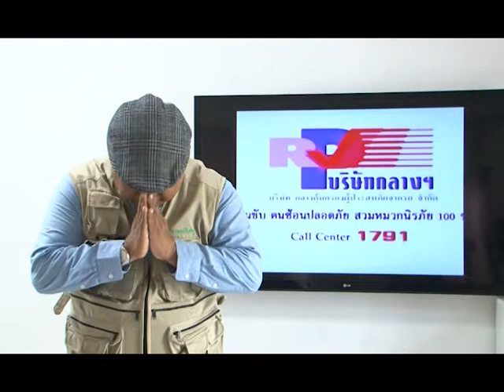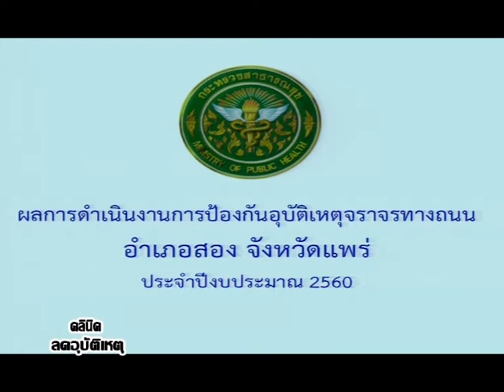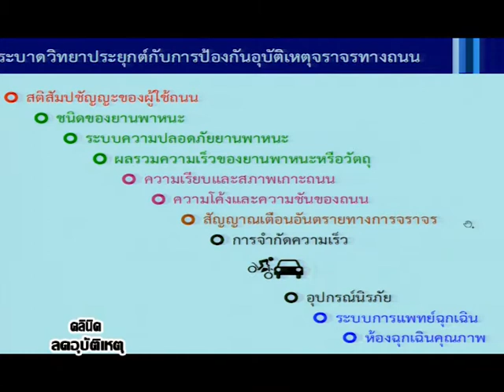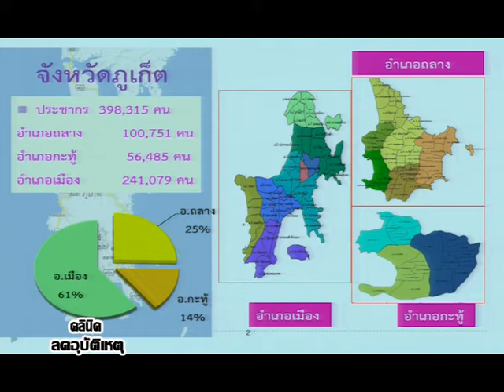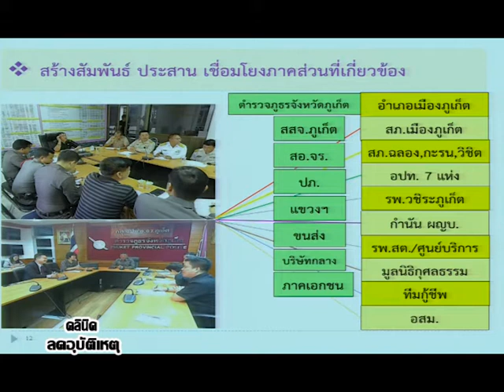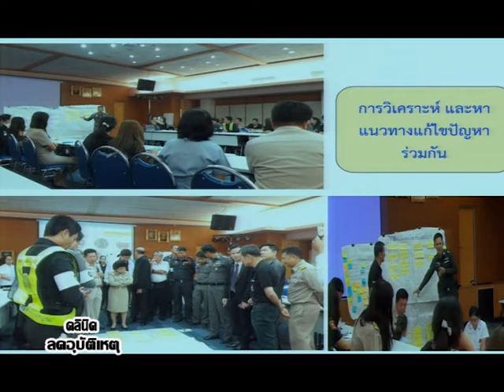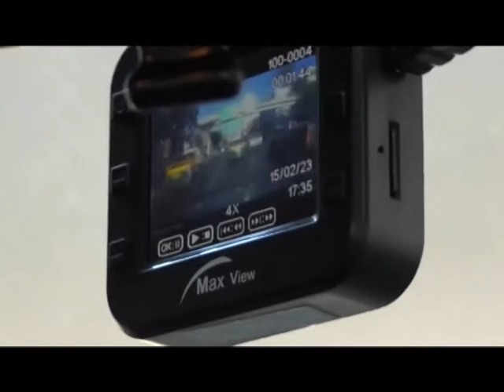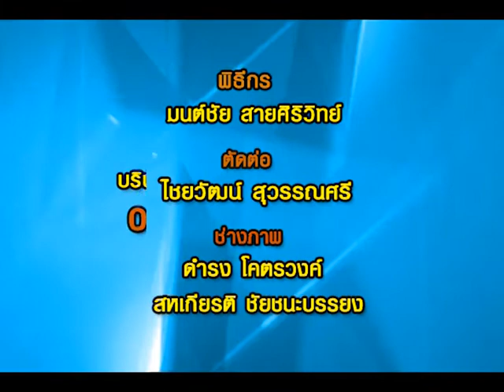รายการคลีนิคลดอุบัติเหตุ เทปที่ 295 O/A 14 - 03 - 61